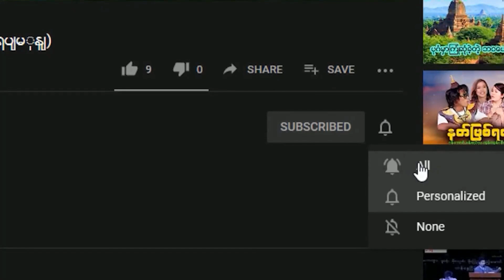တစ္ဆေတွေလာတဲ့ည အပိုင်း(၁) - တာတေ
အားလုံးကို ကျေးဇူးတင်ပါတယ်.
အစဉ်အမြဲ ကြိုးစားလျှက်.